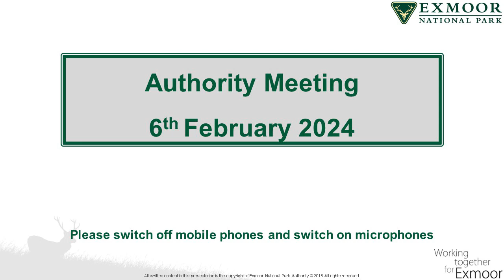Exmoor NPA Authority meeting 06.02.2024